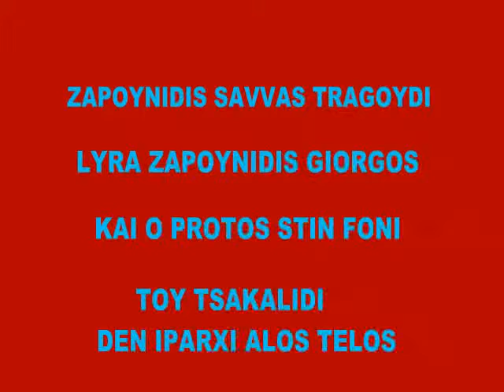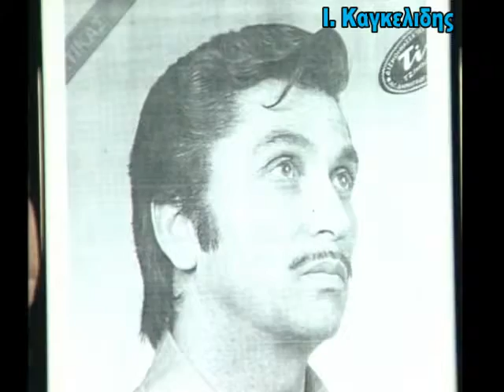ZAPOYNIDIS SAVVAS kagkelidis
paradosi o monadikos toy kosta tsakalidi kai o protos